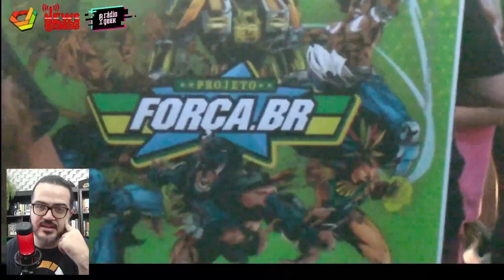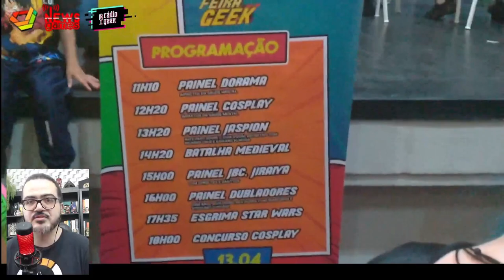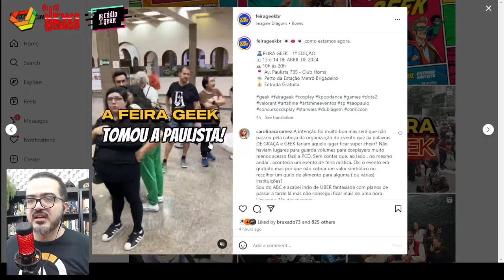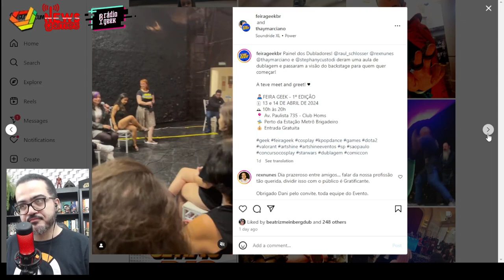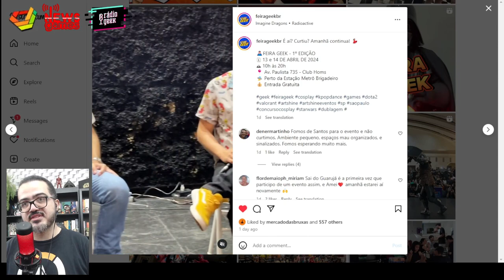CONHEÇA UM EVENTO GEEK DE GRAÇA NA AVENIDA PAULISTA